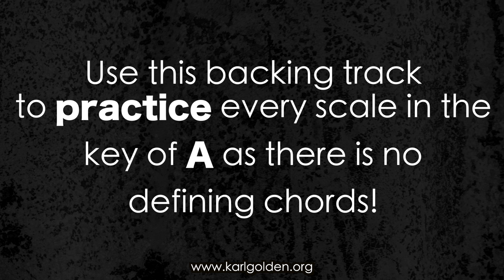A# Bb Drone Backing Track | Practice Every Mode & Scale On Guitar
🎉 Essential guitar resources 📚 Learn every Scale, Chord & Arpeggio
GET MY NEW BOOK 'THE ULTIMATE GUITAR SCALES BOOK'⇲

With this Drone Backing Track you can practice any scale, mode, arpeggio or chord in the key of A# Bb!

THINGS TO PRACTICE👇👇👇

📚 Learn every Scale, Chord & Arpeggio
Over 30 scales & modes!  Over 80 different scale shapes that are movable!  (80 x 12 keys!) Be the best guitarist you can be and improve your practice routine with this book!

SCALES 🔥

Minor Pentatonic
Minor Blues Scale
Major Pentatonic
Major Blues Scale

Ionian (Major Scale)
Dorian
Phyrgian
Lydian
Mixolydian
Aeolian (Natural Minor)
Locrian

Harmonic Minor
Locrian Natural 6
Ionian Sharp 5
Dorian Sharp 4
Phyrgian Dominant
Lydian Sharp 2
Mode 7

Melodic Minor
Dorian Flat 2
Lydian Augmented
Lydian Flat 7
Mixolydian Flat 6
Locrian Natural 2
Altered

Diminished scales (Half whole/ whole half)
Whole Tone Scale
Persian Scale
arabian Scale
Scottish Pentatonic Scale
Hungarian Minor

ARPEGGIOS & CHORDS 🔥
Major
Minor
Diminished
Augmented

Sus 2
Sus4

Major 7
Minor 7
Minor 7 b5
Dominant 7

Major 9
Minor 9
Dominant 9

Major 9
Minor 9
Dominant 9

Major 11
Minor 11
Dominant 11

Major 13
Minor 13
Dominant 13

Add 9
6/9